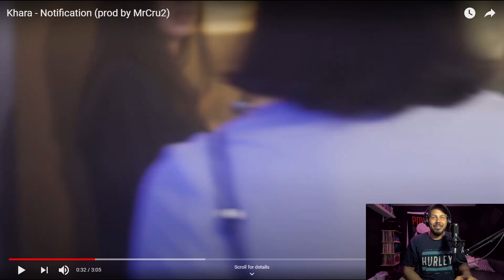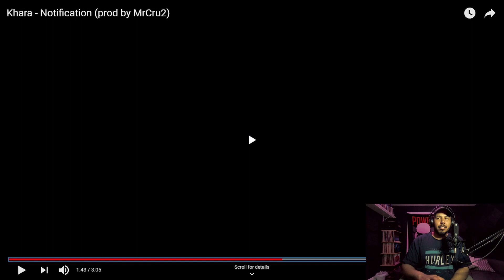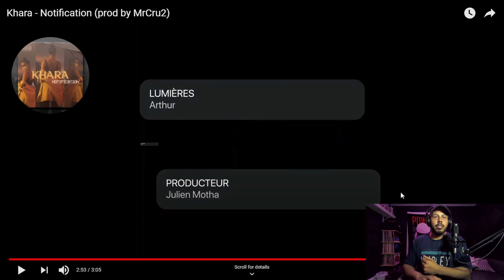REACTING TO SONG I PRODUCED (Music Video) featuring Khara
Reacting to NOTIFICATIONS music video by Khara that I produced
reacting
music video
music videos
reaction
reactions